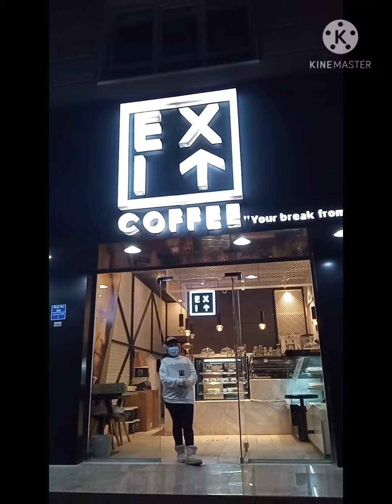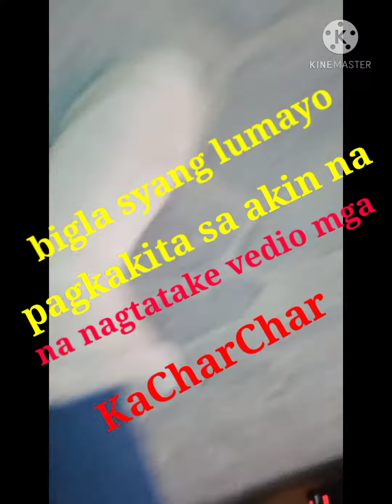Catriona Gray VS. Ms. Signature Pose Q&A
CatrionaGray VS.